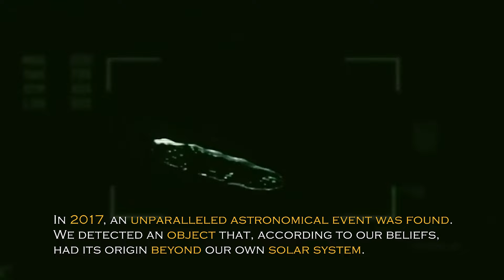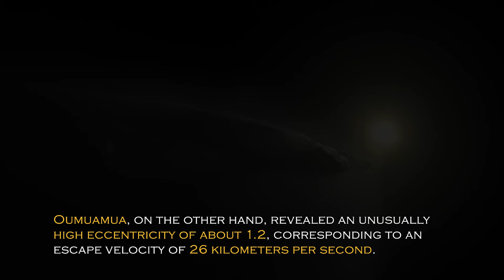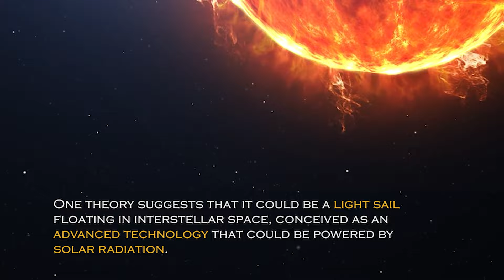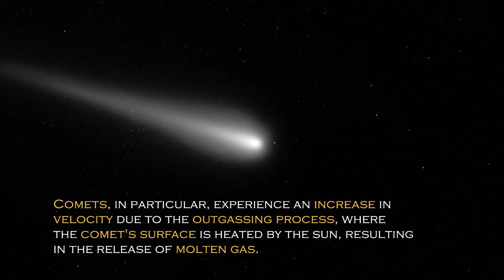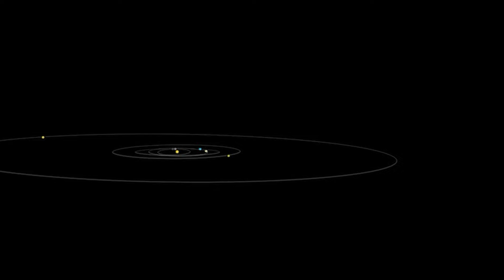Neil deGrasse Tyson Reveals Declassified Images Of Oumuamua